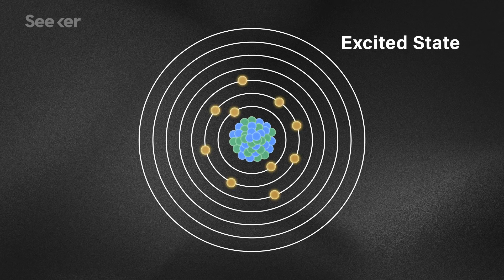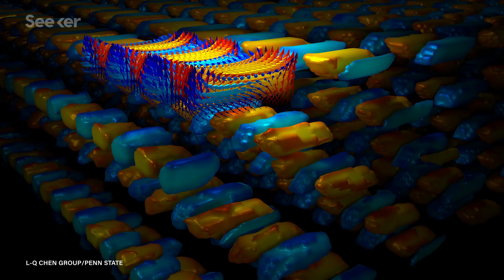How This New State of Matter Is Made With Lasers, Crystals, and “Frustration"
Scientists were able to use lasers to create a "supercrystal." The key to making this happen? Frustration.

A team of scientists managed to use a laser pulse to create a crystal with giant repeating structures that are much larger than those in ordinary crystals, what’s known as a “supercrystal.”

But lasers have actually been used to transform materials into more ordered states of matter for decades, what made this instance particularly special was that this supercrystal could stay in that state for at least a year (potentially even longer had the study lasted longer).

This is one of the first examples of a material that achieved long-term stability after being rearranged using such a short laser pulse, and the key?  A lot of frustration.

When blasted by photons from a laser, the electrons in matter get excited, before minimizing their energy again and quickly returning to their normal state. In that heightened phase, or on the way back down, the material might have properties the scientists are looking for, but scientists have to act fast to spot them because the properties might not stick around for long.

Scientists  started with a crystal substrate they would use to grow single atomic layers of their material made of lead titanate and strontium titanate.

The scientists were looking for hidden states of matter by taking it out of its comfortable state, also known as its ground state. With the added energy from a sub-picosecond pulse of light the material arranged itself into repeating unit cells with a volume a million times greater than the lead titanate or strontium titanate it was based on.

It wasn’t just a crystal anymore. It was a supercrystal.

Learn more about the supercrystal and what it could mean for future research and the understanding of materials on this episode of Elements.

This New State of Matter Is a Liquid and a Solid at the Same Time!

Supercrystal: A hidden phase of matter created by a burst of light
"Frustration" plus a pulse of laser light resulted in a stable 'supercrystal' created by a team of researchers led by Penn State and Argonne National Laboratory, together with University of California, Berkeley, and two other national laboratories.."

Supercrystal. Creating a new state of matter
"Finding these states is done by a pump-probe technique when a laser fires a photon of blue light at the sample for 100 femtoseconds. The pump light excites the electrons into a higher energy state and is quickly followed by a probe light, which is a gentler pulse of light that reads the state of the material."

Physicists Captured a Hidden 'Supercrystal' State of Matter With a Laser Burst
"You can't make supercrystals out of any old matter. The team used alternating layers of single-atom thick lead titanate and strontium titanate, stacked into a three-dimensional structure. They grew these layers on a base (substrate) of dysprosium scandium oxide, whose crystals are in between the size of crystals formed by the two other materials."